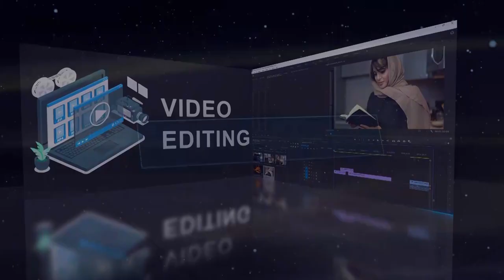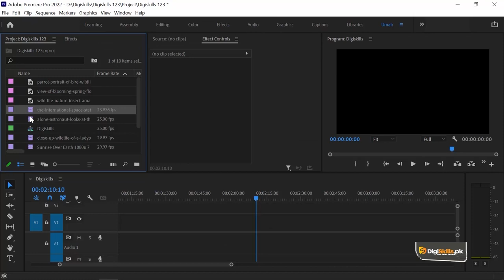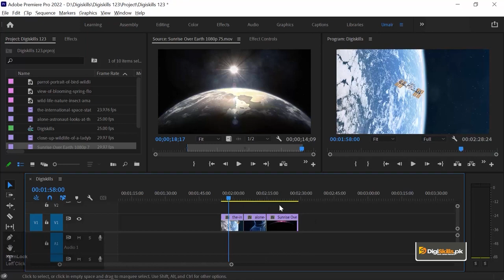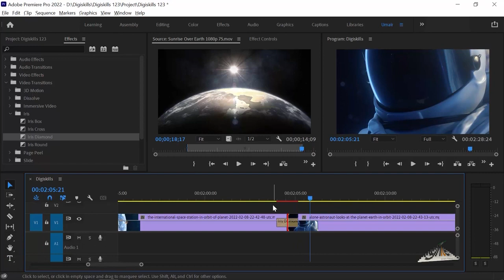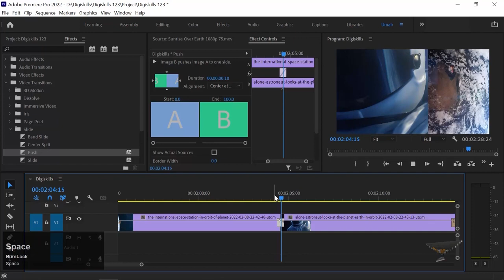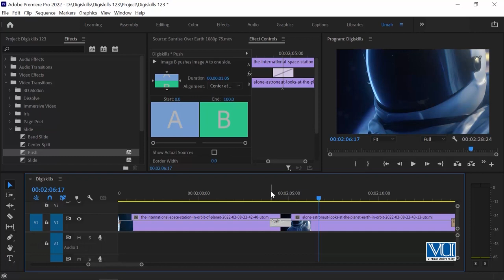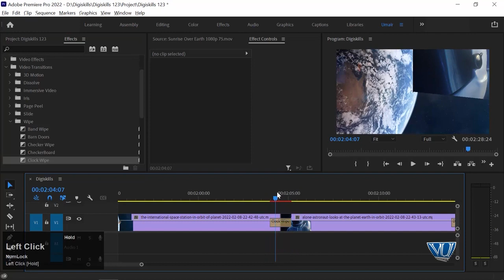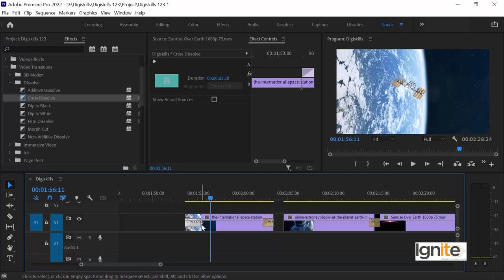Video Editing, Animation and Vlogging || Video Transitions in Premiere Pro || Topic026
Learn Video Editing , Vlogging and Animation .
 Complete Course in Urdu.